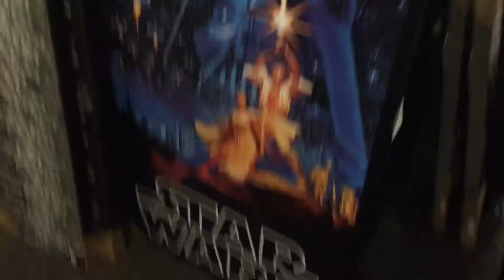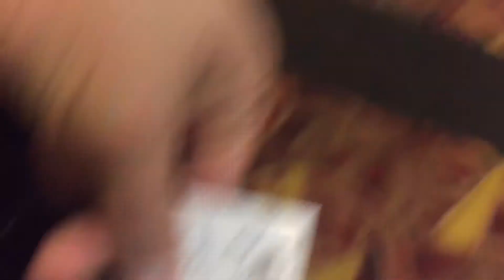THE TIME I WENT TO THE MALL vlog 5